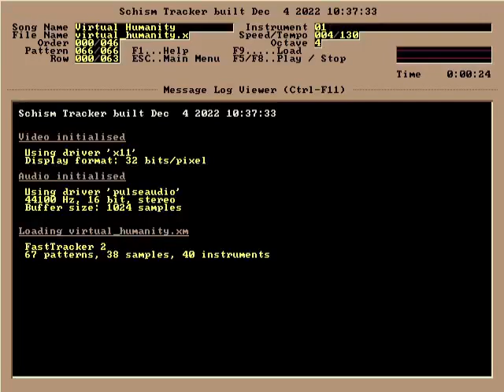Nighthawk (Martin Freij) - Virtual Humanity